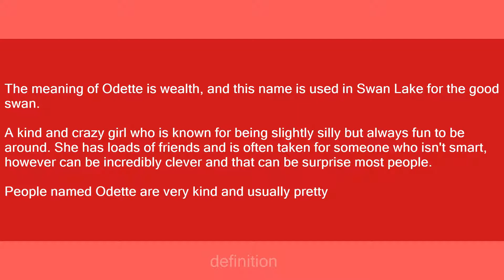Odette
Slang flashcards: